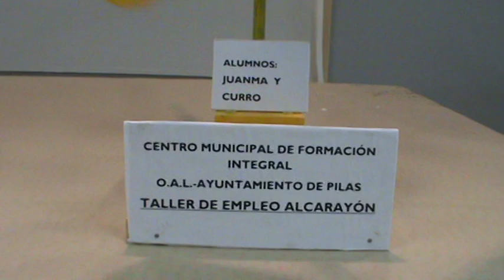Arahal. Whirligigs. Pica Piedra. Ramos. Aicarayón. Castilleja Solar..MPG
Veletas realizadas por los alumnos del taller de Empleo Alcarayón de Pilas. ¿Te gusta mi canal? Puedes apoyarme y ayudarme a seguir desarrollando proyectos. Y si deseas que realice un unboxing de tu producto, ponte en contacto conmigo.